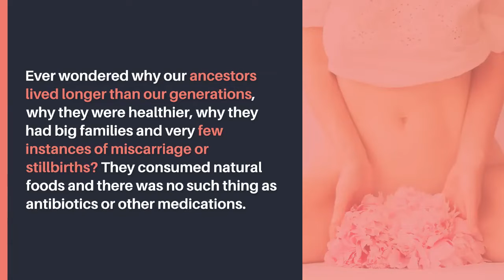Benefits of Yoni Pearls | Desirable Secrets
Ever wondered why our ancestors lived longer than our generations, why they were healthier, why they had big families and very few instances of miscarriage or stillbirths? If you haven’t, check the description.